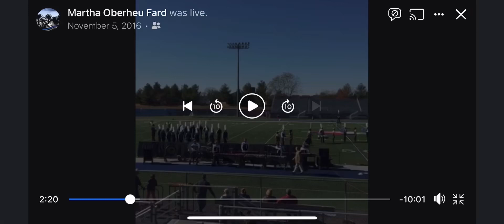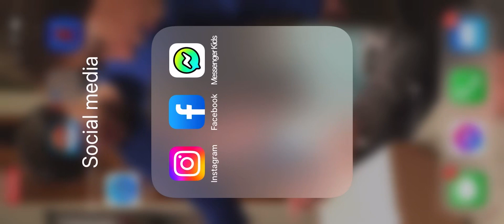North Stafford Big Blue Band at VBODA 2016 show name “Contrast”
The only recording I have of Ryan’s sophomore year show “Contrast” and Mr Mallory’s first year as Band director of North Stafford HS
It’s a “live” Facebook video because I had no memory in my phone to record and upload
I have also not perfected my video skills not become obnoxious enough to move to where I got the best view

Forgive the roughness